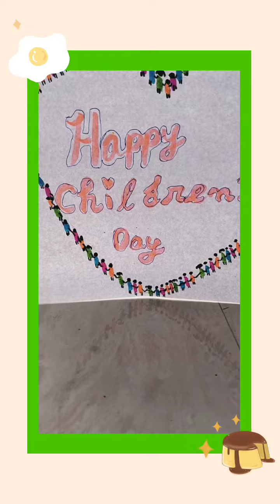November 12, 2023